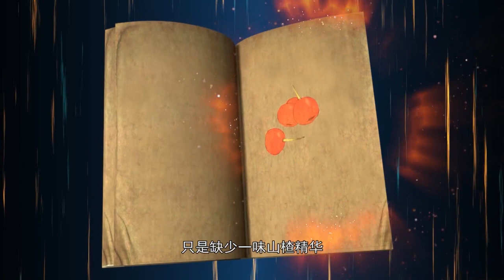Plant Elves 08